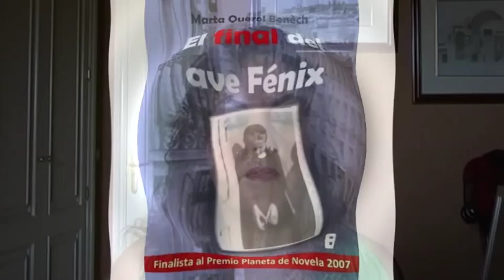La Otra Feria del Libro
Os espero! :***